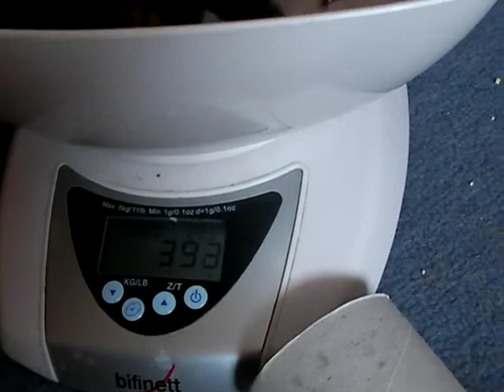Tocci's kittens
Tocci's kittens at 4 weeks just before they move downstairs